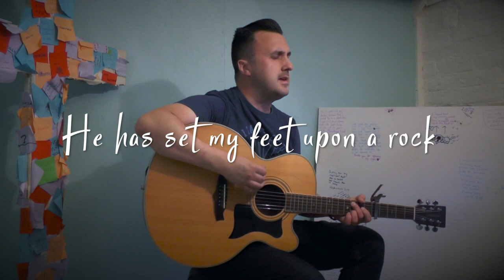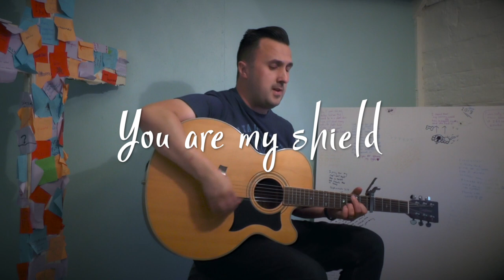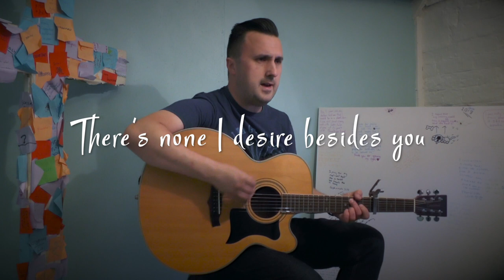Songs that inspired me: I will bless the lord forever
I will bless the lord forever is such a classic worship tune, and I've wanted to record a little version of my own for a while. I hope you enjoy it.